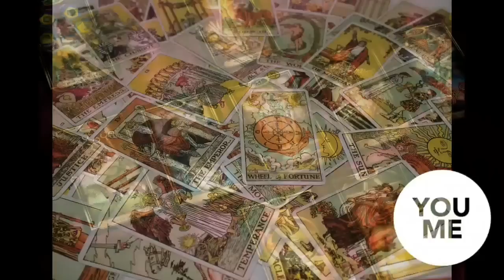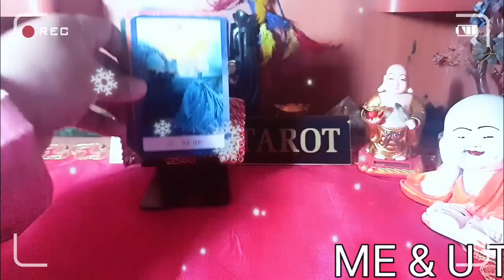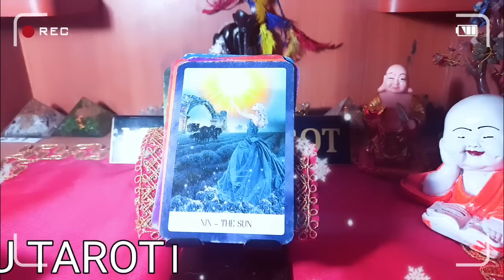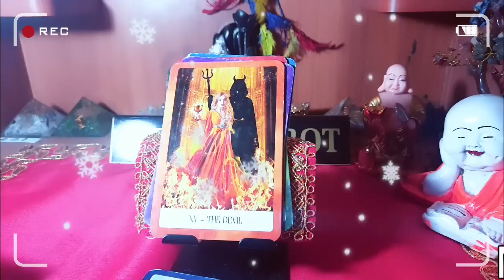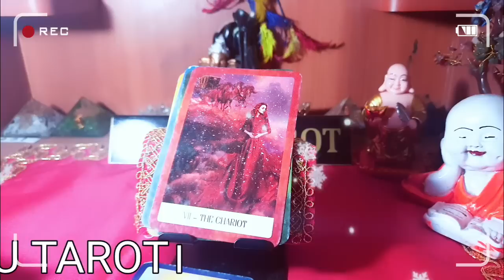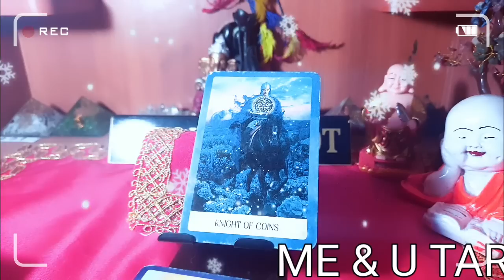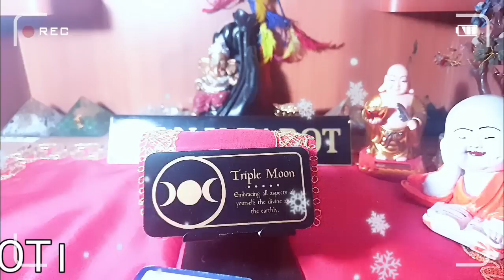🥰☂️🌈😇🙏💞Subeh subeh koi aapke bare me kya soch raha hai, 😍Tarot card reading in Hindi 🫶me n u tarot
welcome 💐
intro: 00:00
start: 00:41